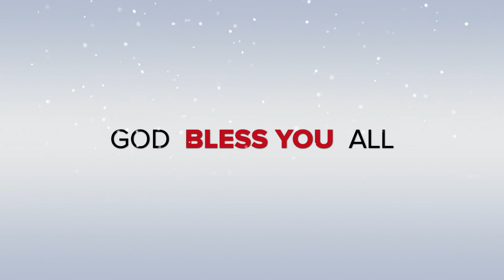NATURE FEEL 100 SUBSCRIBERS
NATURE FEEL 100 SUCBSCRIBERS

Sigue disfrutando nuestros videos. ¡Nuevos videos cada semana! ¡Dios te bendiga!

Muito obrigado por se inscrever neste canal. Continue curtindo nossos vídeos. Novos vídeos toda semana! Deus te abençoê!